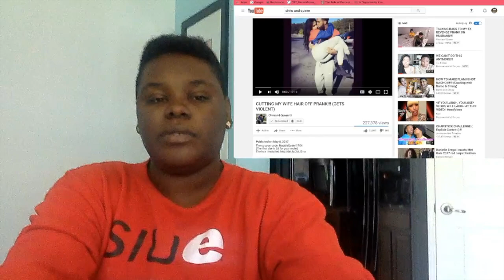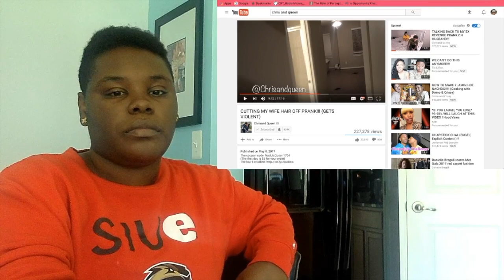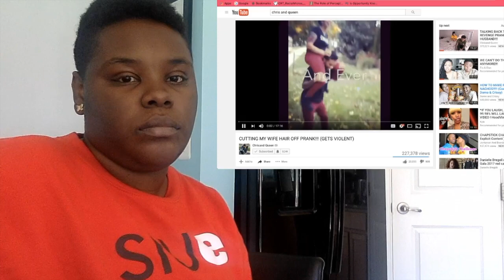Chris Did What!!!!!!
Will be doing this weekly for you guys. You might notice a little change with me. Hopefully you notice
Future_life_changer snapchat
Jesi Jubilant Twitter